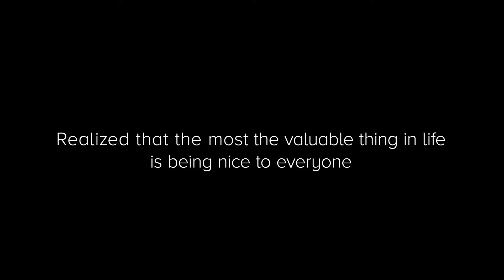My year in review 2018